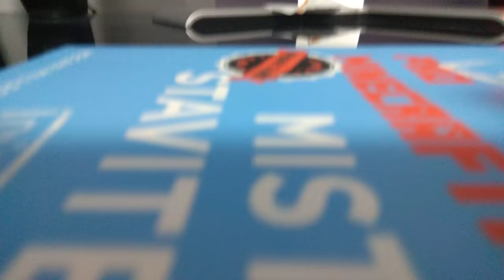Dragons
IP:play. survival-games. cz